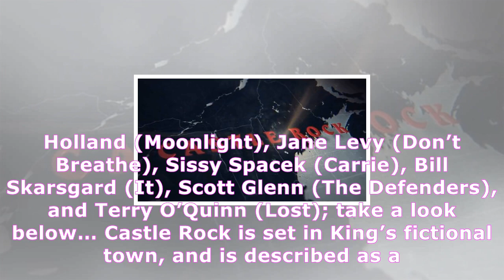First teaser trailer for stephen king anthology series castle rock